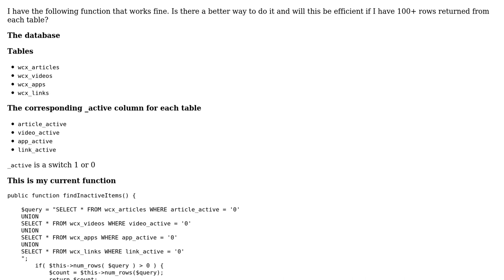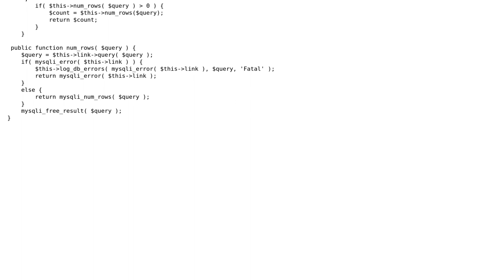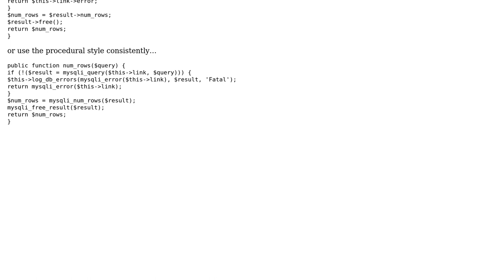Code Review: Conditional row count across 4 tables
With thanks & praise to God, and with thanks to the many people who have made this project possible! | Content (except music & images) licensed under CC BY-SA | Music | Images & others | With thanks to user Jamal user CodeX user 200_success and the Stack Exchange Network Trademarks are property of their respective owners. You are responsible for your own actions.